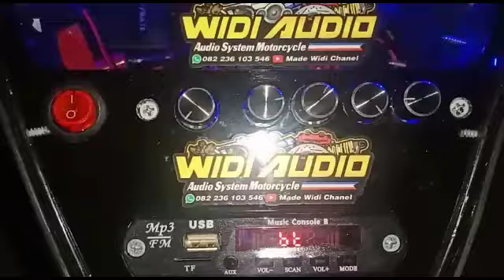Audio u-box yamaha Mio M3 terpasang di motor